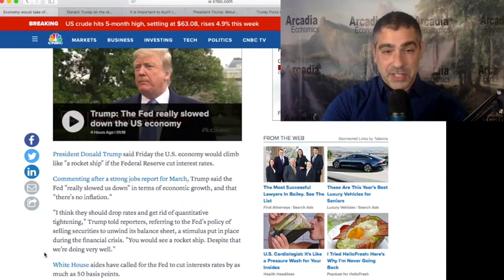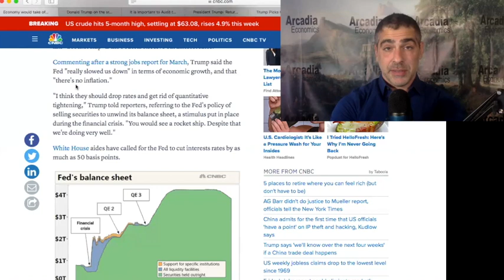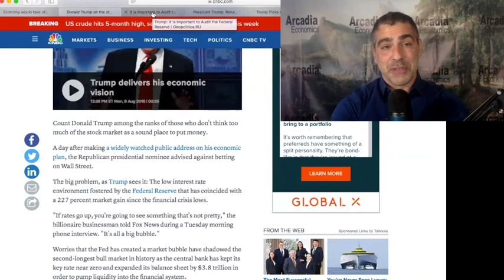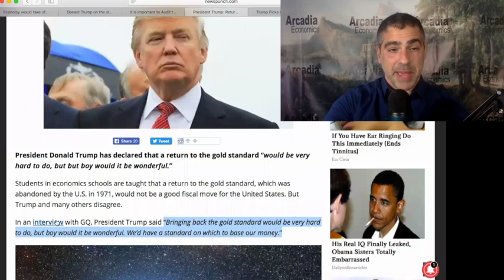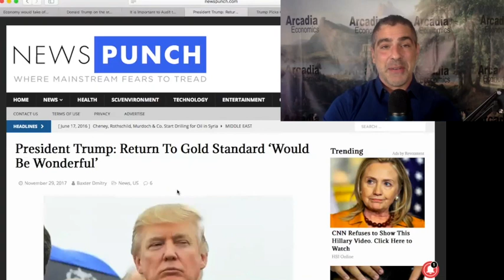Donald Trump Wants Federal Reserve To Cut Rates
This morning president Donald Trump said he wants the FederalReserve to cut interestrates and stop quantitative tightening (which they've largely already done or planned to do).

Which is rather divergent from his campaign comments on a gold standard, auditing the Fed, and how the stock market was a massive bubble.

So if today’s comments reflect what Trump truly believes, than his economic tenure would have to be considered highly disappointing at best.

However if we’re not seeing the full picture, and the rumors beneath the surface that other events are underway are true, then perhaps there will be a different outcome.

But it’s a stunning announcement. And to find out why, click to watch the video now!